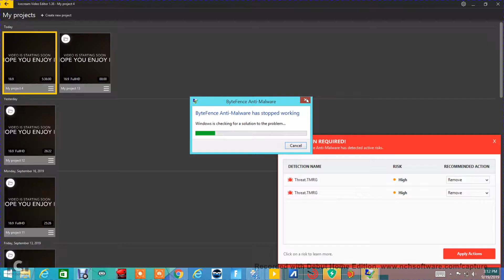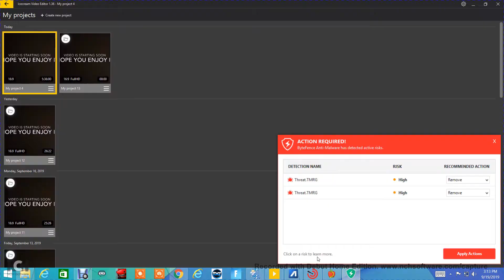Kindergarten 2 orange Monstermon Cards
Today I collect all the orange Monstermon Cards. Next  Thursday I will be starting a new series but I will go into more context o that next week on I start it.
Music used in the video
Intro- Tobu Candyland
Outro- Tobu Candyland